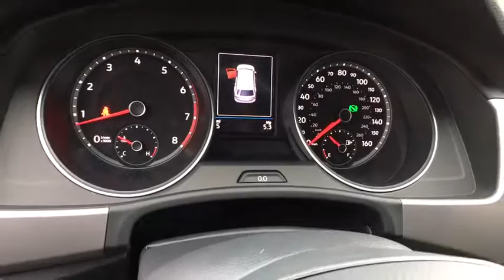2018 VOLKSWAGEN ATLAS Reno, Carson City, Northern Nevada, Roseville, Sparks, NV JC548270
2018 VOLKSWAGEN ATLAS
2018 VOLKSWAGEN ATLAS 3.6L V6 S 4MOTION - Stock#: JC548270 - VIN#: 1V2GR2CA1JC548270

Third Row Seat, iPod/MP3 Input, Bluetooth, ROOF RACK BASE CARRIER BARS, Aluminum Wheels, All Wheel Drive, Back-Up Camera, Rear Air. PURE WHITE exterior and TITAN BLACK CLOTH interior, 3.6L V6 S trim. AND MORE!br /br /KEY FEATURES INCLUDEbr /Third Row Seat, All Wheel Drive, Rear Air, Back-Up Camera, iPod/MP3 Input, Bluetooth, Aluminum Wheels Rear Spoiler, MP3 Player, Keyless Entry, Privacy Glass, Child Safety Locks. br /br /OPTION PACKAGESbr /ROOF RACK BASE CARRIER BARS Set of 2. Volkswagen 3.6L V6 S with PURE WHITE exterior and TITAN BLACK CLOTH interior features a V6 Cylinder Engine with 276 HP at 6200 RPM*. br /br /OUR OFFERINGSbr /Lithia Volkswagen of Reno sells new, and used, cars, trucks and SUVs, near Sparks and Carson City, Nevada. We offer easy financing options and best in market no haggle pricing for an easy and transparent purchase experience. Our sales team is open seven days a week to help you. Just a few miles south of I-80 and downtown Sparks, we are located at 7063 South Virginia Street in Reno. All sale prices are after the greater of retail/lease incentives. Sales price may require Dealer arranged financing. Price doesn't include any dealer installed products if any. Dealer nobr /